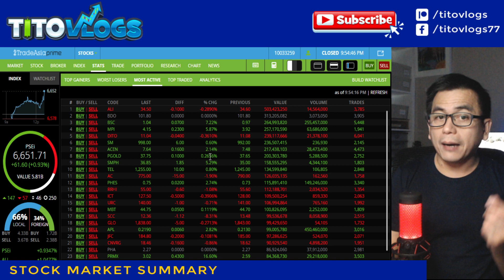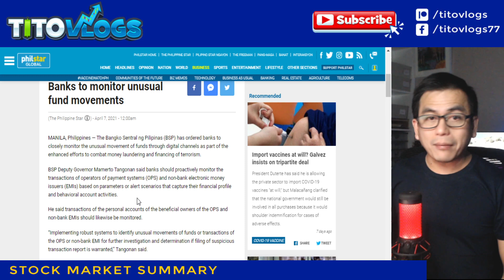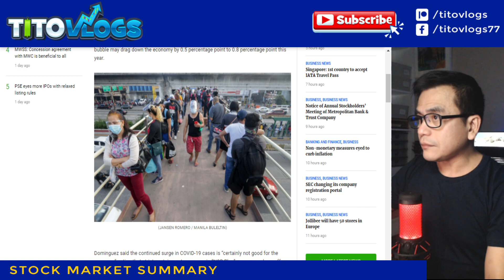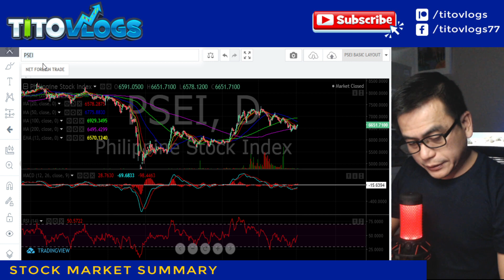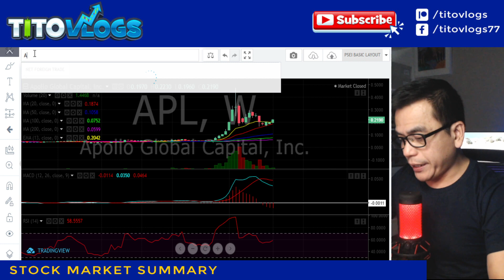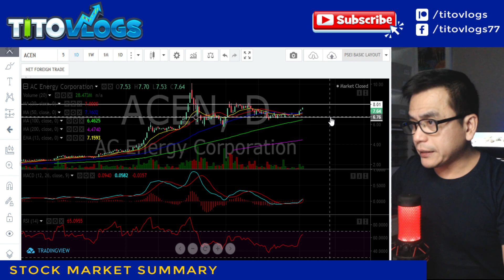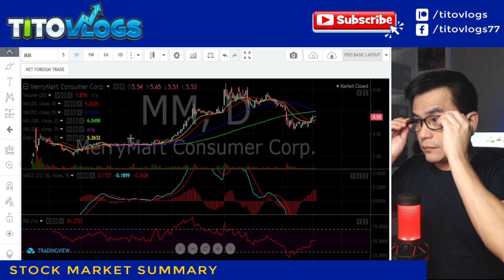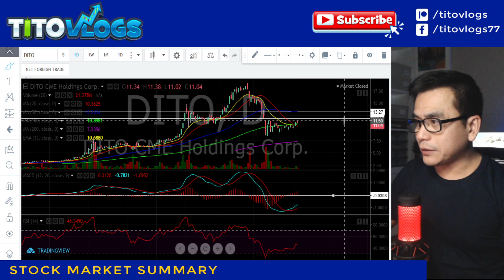APL | ACEN | BSC | MM | DITO | STOCK MARKET SUMMARY APRIL 7 2021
First in review - is APL. Apollo Global Capital, Inc. (APL), formerly Yehey! Corporation (YEHEY) was incorporated on June 10, 1998 with a primary purpose to engage in the business of internet online-related products relating to database research engine; to engage in other pre-production and post-production work on web sites in internet; and to sell and market said products in the form of advertising of finished products in the domestic or export market. In 2014, the Company is 66.95% owned by Vantage Equities, Inc.  Source:  PSE Edge

Also reviewed is ACEN. AC Energy Philippines, Inc. (ACEN), formerly PHINMA Energy Corporation (PHEN), is engaged primarily in power generation and supply, with secondary investments in petroleum and geothermal exploration.

ACEN is engaged in power generation and trading, oil and mineral exploration, development and production. The Company was registered as a wholesale aggregator and is a licensed retail electricity supplier (RES). As a RES, the Company is allowed to supply electricity to the contestable market. Other activities of ACEN include investments in various operating companies and financial instruments.  Source: PSE Edge

BSC reviewed.  Basic Energy Corporation (BSC)’s primary purpose is the production of ethanol and other biofuels, and the development of other alternative and renewable energy sources.

As a holding company, BSC fully owns the following subsidiaries: Basic Diversified Industrial Holdings, Inc., an investment holding company; iBasic, Inc., an information technology management company and service integrator; Basic Biofuels Corporation, a biofuels developer; Basic Renewables, which is into the development of renewable energy; Basic Geothermal Energy Corporation, which is into geothermal energy development; and Grandway Group Limited, a Hong Kong based unit in charge of equity investments abroad. The Company also owns 72.58% of Southwest Resources, Inc., an oil exploration company.  Source:  PSE Edge

Also reviewed is the stock MerryMart Grocery and Supermarket headed by Injap Sia, one of the hottest stocks in the Philippines today and the rival of Puregold with hundreds of nationwide branches.

MERRYMART Grocery Centers Inc. opened its first supermarket at the Ground Floor of DoubleDragon Plaza, DD Meridian Park, Bay Area, Metro Manila, and the setting of MERRYMART’s 12-12-12 Vision 2030.

MERRYMART aims to cover all the grocery retail categories from small, medium and large grocery retail formats. MERRYMART will have three (3) grocery retail formats:
1. MERRYMART Grocery
2. MERRYMART Market
3. MERRYMART Store

Lastly, Dito Telecommunity Corporation, is a telecommunications company in the Philippines. It is a consortium of Davao businessman Dennis Uy's Udenna Corporation and its subsidiary Chelsea Logistics Corporation, and Chinese state-owned China Telecommunications Corporation, a parent company of China Telecom.  A third telecom player that will rival the telecom giants led by Smart Communications and Globe Telecoms, Internet, cellular network and data provider.